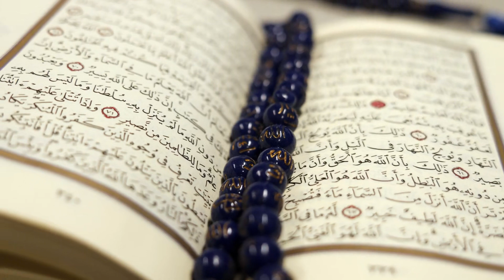Cuồng Lãng Chi Tinh Audio Trọn Bộ - Chương 1 | Bồng Vũ Ngôn Tình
Truyện: CUỒNG LÃNG CHI TINH Tập 1
Tác giả: Bồng Vũ
Thể loại: Ngôn Tình